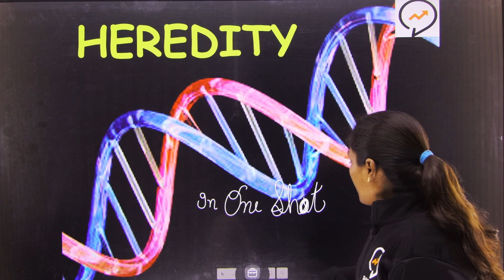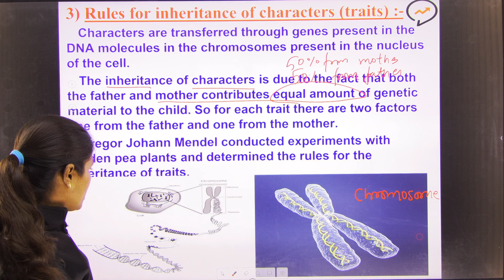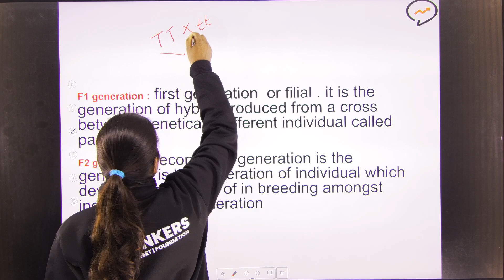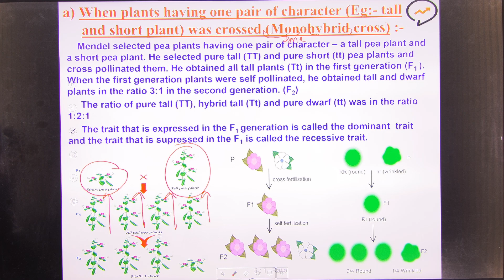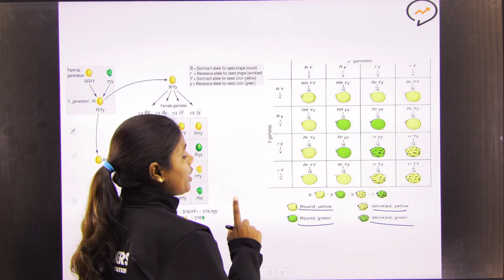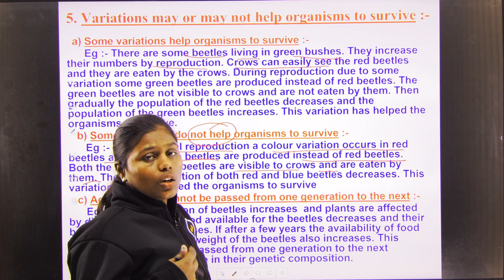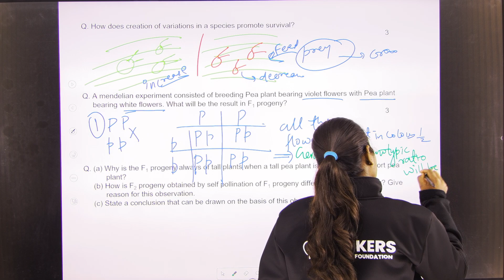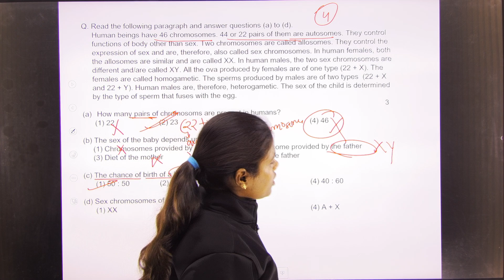Heredity in One Shot 🎯| Class 10 SCIENCE 🔥Target 80/80 | Safalata 3.0 Batch 😍cbse2024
"For Laptop and Desktop Students"  🔗  :  web.classplusapp.com
        🔻🔻  Use Organistaion Code - "UILEM"

🦞Must Join Telegram for future Updates:🦞 @rankersntsefoundation